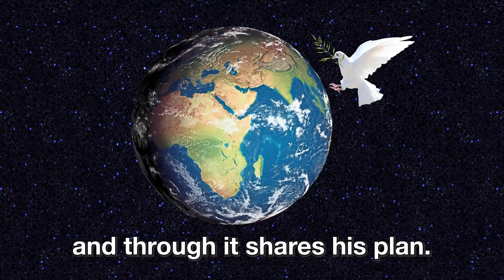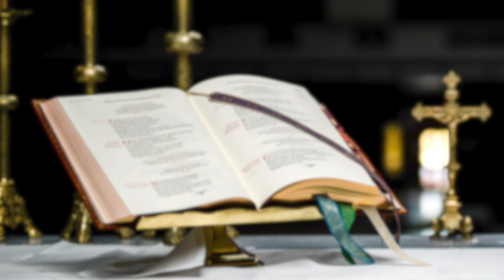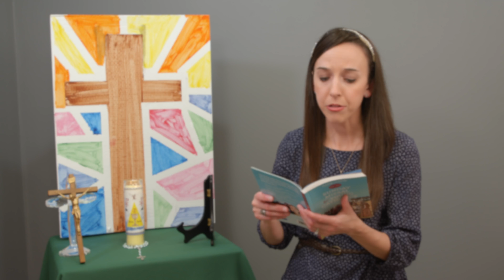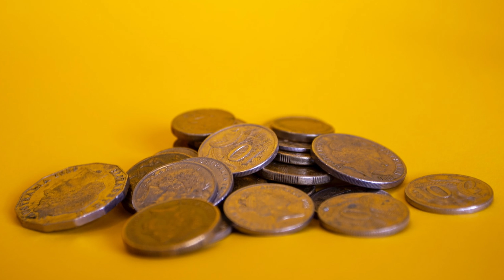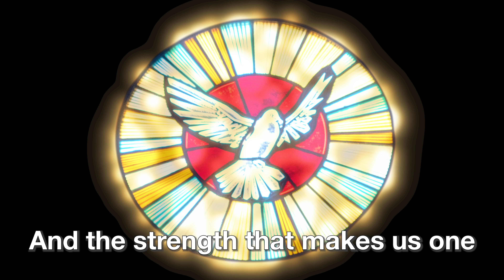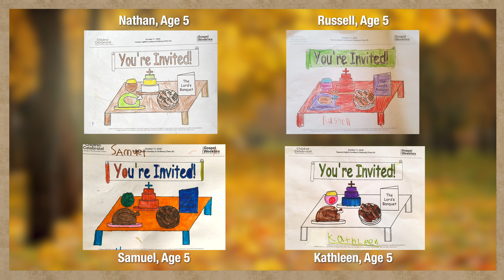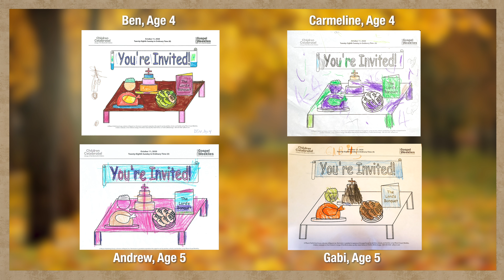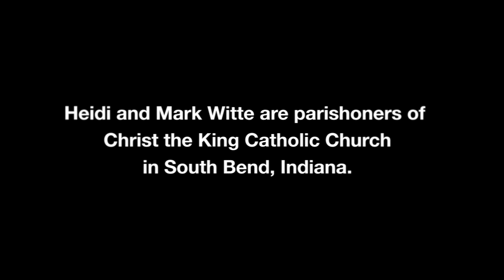10-18-2020 / Children's Liturgy of the Word / 29th Sunday in Ordinary Time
If you would like to share your child’s weekly coloring pages or faith-based drawings, please e-mail them to , and we will try to feature them in next week’s video.

This video (and future videos) will air on the CatholicTV channel every Sunday at 8:30 a.m. and 6 pm EST. It will also re-air on Monday at 7:30 am and Wednesday at 8 am EST.
Credits: “Go Now And Listen To God's Word,” “God Is So Big” "Gospel Acclamation," "Yes, Lord, I Believe," Music: John Burland 2020, and “The Great Feast” and “Come Share This Meal”  Copyright © 2020 John Burland (Ovation Music Services). Distributed exclusively by Bayard Music, a division of Bayard, Inc.

Script written with help from the Children Celebrate Leader’s Guide Fall 2020 from Pflaum Publishing Group, a division of Bayard, Inc.

Colored illustrations from Living with Christ Sunday Missal for Young Catholics ©Marcelino Truong/Bayard.

Additional artwork by Evelyn Berry.

A special thanks to Pflaum Publishing Group for their generosity in sharing their resources with our children during these challenging months as we celebrate Mass at home.

Announcements:

The Living With Christ Sunday Missals 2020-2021 are now available from Bayard/ Pflaum! NEW this year—when you place an order for the Sunday Missal for Young Catholics, you will receive exclusive access to weekly videos for kids, which include a Gospel reflection and a spotlight on a Saint throughout the liturgical year (with yours truly!) to order!

Check out Gathering Song videos from our past episodes, which feature music by Catholic composer John Burland!  Search for “Bayard Faith Resources” on YouTube and sing along with @john.burlandmusic and me!

Miss Heidi has partnered with Pflaum Publishing Group to provide short Gospel Reflection videos for their Fall Children Celebrate and Gospel Weeklies programs! Each 5 minute video will have an explanation of the Gospel, a story about a saint, and a closing prayer. To order the Fall Children Celebrate! program, Pflaum Gospel Weeklies Faith Formation Program, or to pre-order the 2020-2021 Sunday Missal for Young Catholics, call If your parish or school already uses Children Celebrate! or Pflaum Gospel Weeklies, contact your parish to request that they share the videos with you.

Continuing to produce our program has become increasingly challenging for us. Since March, my husband Mark and I have been producing and sharing our free 25 minute Children’s Liturgy videos in response to the coronavirus pandemic.

Thank you for sharing your children with us this weekend! May God bless you and your families, and may He keep you safe and well. See you next Sunday!

This video was produced by Heidi and Mark Witte (parishioners of Christ the King Catholic Church in South Bend, Indiana).